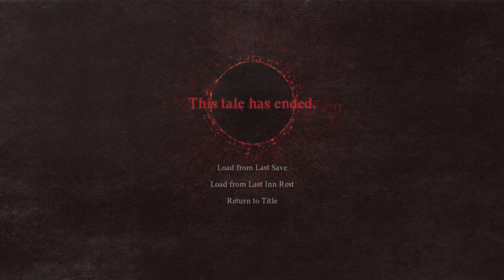Dragons Dogma 2 PS5 Episódio 9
Bem vindos ao meu canal, espero que gostem dos videos.

Se gostares dos meus videos e quiseres fazer uma doaçao usa o link a seguir

Deixa o teu like e subscreve caso nao o tenhas feito ainda Obrigado :)

Parte numa grande aventura, Arisen!

Dragon’s Dogma faz parte de uma série de RPGs de ação para um jogador guiados pela narrativa que te permite escolher a tua própria experiência. Desde a aparência do Arisen, a sua vocação, o seu grupo, como abordar diferentes situações e muito mais. Agora, nesta aguardada sequela, prepara-te para conhecer o intenso mundo de fantasia de Dragon’s Dogma 2. Nunca te vais cansar de o explorar.

Na tua jornada, serás acompanhado por misteriosos seres sobrenaturais chamados Peões, numa aventura tão única que parecerá que estarás junto de outros jogadores.

Estes elementos ganham mais relevo através de uma tecnologia com base na física, inteligência artificial (IA) e gráficos de última geração. Tudo isto contribui para que Dragon's Dogma 2 te ofereça um mundo de fantasia verdadeiramente imersivo.